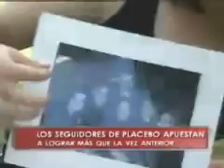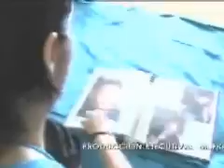Nota Soulmates Alfombra Roja